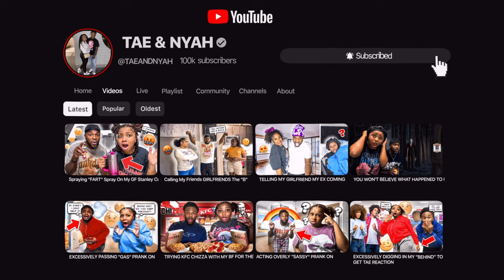ARGUING WITH MY SIDE CHICK ON THE PHONE AT 6AM... *GOES WRONG*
ARGUING WITH MY EX ON THE PHONE AT 6AM... *GOES WRONG*

📱 stalk us 👀
💜NYAH⤵️